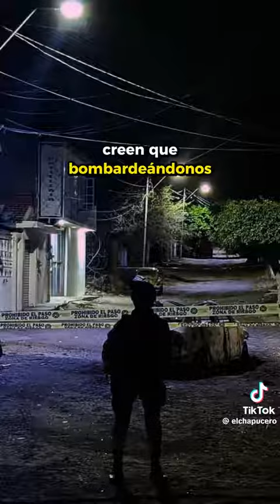ASPIRANTES REPUBLICANOS PROMETEN¡INVADIR A MÉXICO!